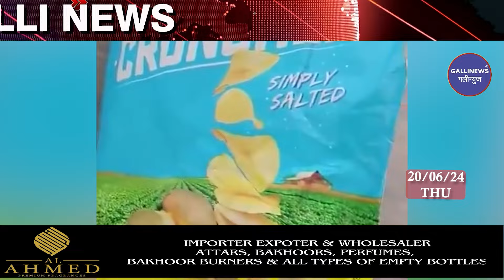Mumbai Local Top 25 News | Fast News | Gallinews | मुंबई लोकल टॉप २५ न्यूज़ | फटाफट न्यूज़